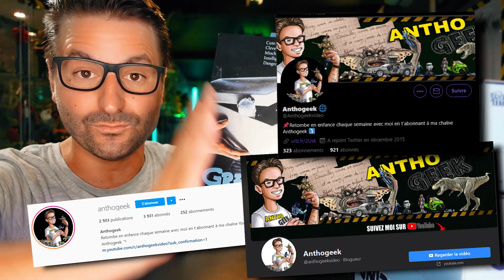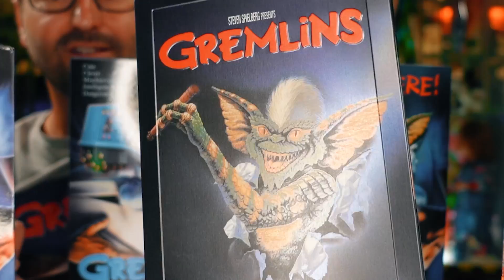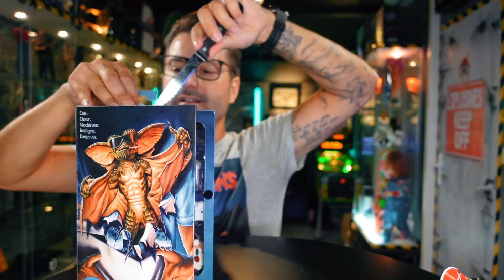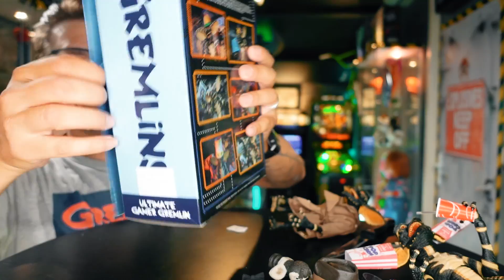4 FIGURINES GREMLINS QUI VONT TE FAIRE CRAQUER !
↓ Déroule la barre d'infos ↓
📌 Pour obtenir les figurines NECA Gremlins Ultimate ⤵
Le Gamer

🔥 Bonnes nouvelles les ami(e)s !
La Boutique du Dinosaure, la 1ère boutique française spécialisée dans la vente de jouets et objets de JURASSIC PARK et JURASSIC WORLD est partenaire de la chaîne, du coup elle vous offre une réduction !

● ME SUIVRE ●